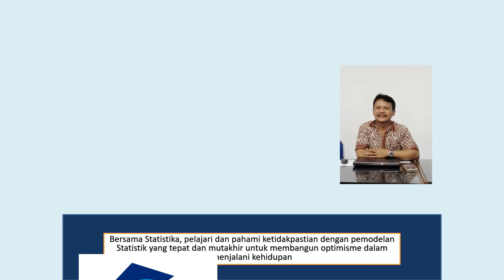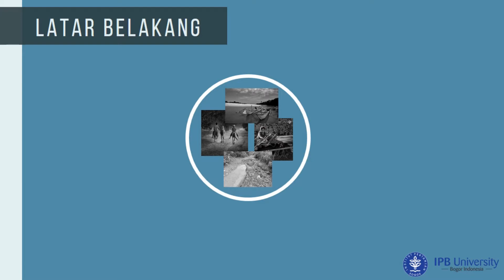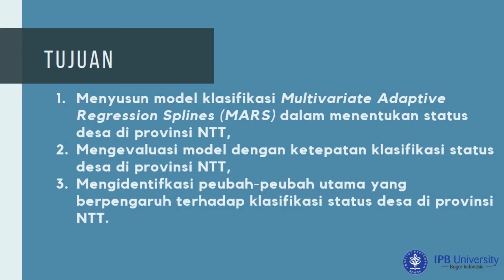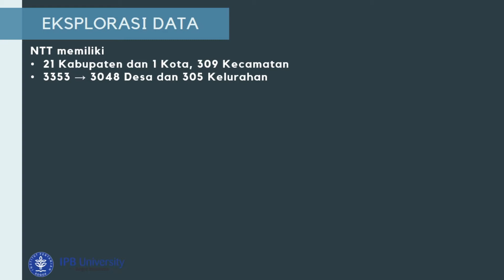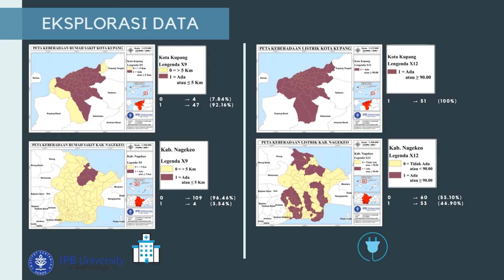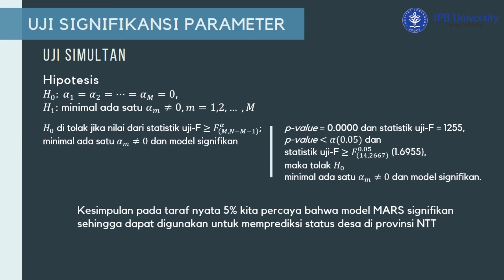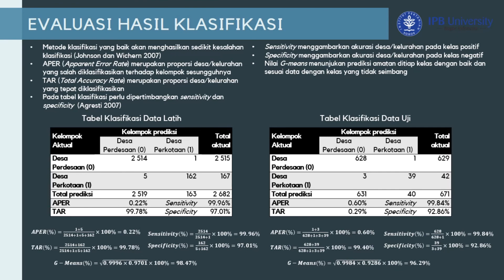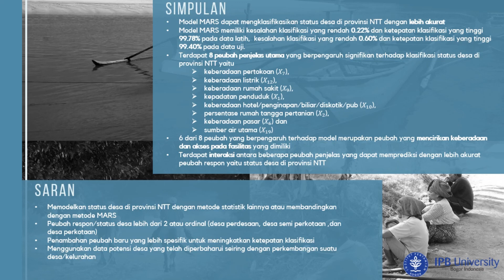Video Pemaparan Hasil Penelitian Onisimus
Nusa Tenggara Timur (NTT) merupakan provinsi yang meliputi wilayah bagian timur kepulauan Nusa Tenggara dengan berbagai potensi yang dimiliki antara lain keanekaragaman budaya dan keindahan alam. NTT termasuk dalam kategori daerah 3T atau daerah tertinggal, terdepan dan terluar di Indonesia. Salah satu hal yang memengaruhi kondisi tersebut adalah pembangunan infrastruktur yang belum merata dan pertumbuhan ekonomi yang terhambat. Data mengenai status desa sangat bermanfaat terutama dalam hal pembangunan. Pembanguan diharapkan lebih tepat sasaran dan mengurangi kesenjangan pembanguan antara perkotaan dan perdesaan. Metode yang selama ini digunakan untuk mengklasifikasikan status desa menjadi desa perkotaan dan desa perdesaan berdasarkan kriteria wilayah perkotaan dengan metode penskoran. Metode Multivariate Adaptive Regression Spline (MARS) diterapkan dalam mengklasifikasikan status desa di provinsi NTT.